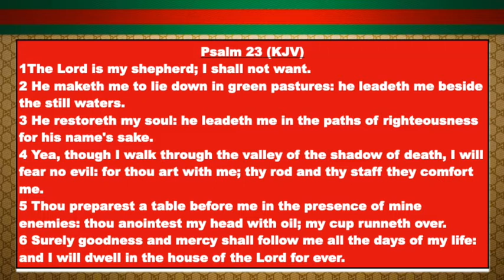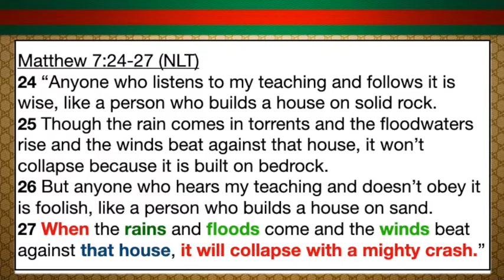I RECOMMEND JESUS.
Message title: I RECOMMEND JESUS.
Pastor Troy Wynn, Sr.